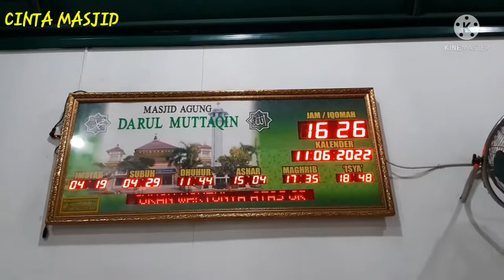VLOG#13 masjid agung darul muttaqin batang JATENG...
masjid agung darul muttaqin batang jawa tengah mampu menampung 2000 sampai 3000 jama'ah,  masjid ini sudah ada sejak tahun 1828
masjid ini terletak di singosari kauman kec batang kab batang jawa tengah..